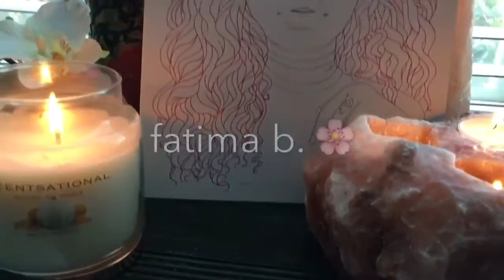Inktober | Speed Drawing part 1 | fatimabart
{READ BELOW👇🏾👇🏾}

I hope you enjoyed this type of video. I thought I would slipt up the inking procress. I will be posting the coloring process soon.

Materials:
·copic multiliners
·Stabilo pen
·strathmore Bristol vellum paper
·pentel pocket brush pen
·prismacolor Col-erease

Film/Edit:
·iPhone 6s
·Imovie